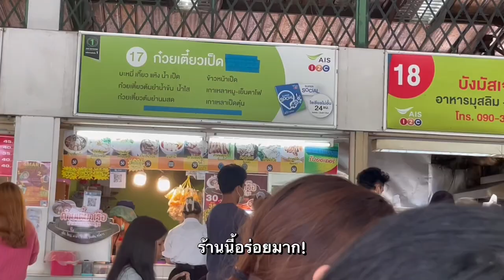[VLOG]📒🖍last week as a ARTS student at Silpakorn university.